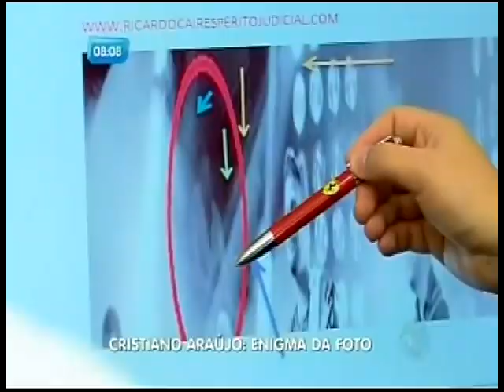Perito faz Degravação nas imagens Cristiano Araujo - perito judicial ricardo caires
Ricardo Caires dos Santos
Bacharel em direito penal e processual penal
Pós Graduando Computação Digital e perícia forense
Especialista em identificação de faltantes
Instrutor Convidado na GCM de Embu Das Artes
Presidente da comissão Pericia Audiovisual na Academia Brasileira de Ciências Criminais ABCCRIM